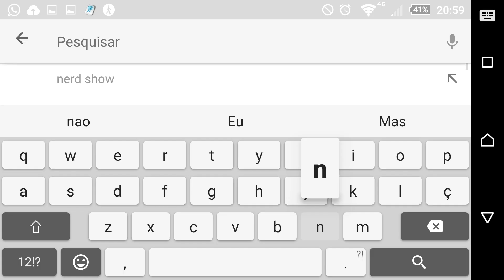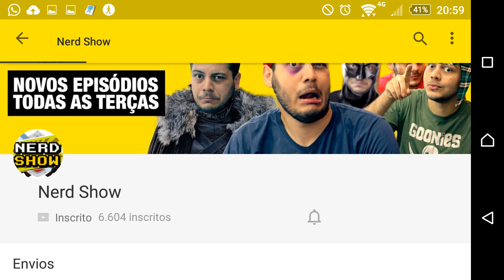Star Wars VII - O despertar da zoeira - Nerd Show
Garanta sua camiseta do Nerd Show! Então não poderíamos deixar de dar uma zoadinha né? Fiquem como o Nerd Show Star Wars!

Hoje que sai o trailer 3 de Star Wars VII - O despertar da força, você pode comemorar vendo o Nerd Show, já que o filme ainda vai demorar 2 meses.